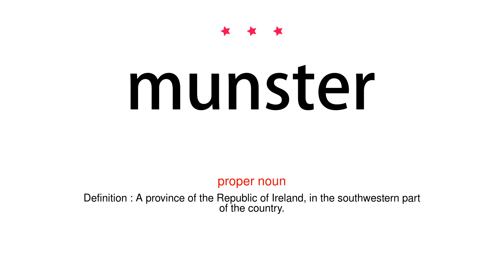How to pronounce munster - Vocab Today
The pronunciation of the word munster in Amercian accent is demonstrated in this video. If the word is from another language, such as brand name, it will be pronounced in its original language. Based on the word frequency, this is of 3 stars difficulty.

The word munster has the following meanings:
1. (proper noun)
Definition : A province of the Republic of Ireland, in the southwestern part of the country.